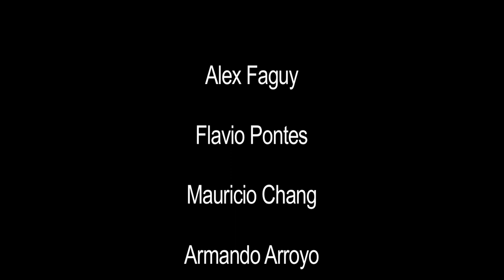The Legend of Dragon Valley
Starring:
Alex Faguy [Canada]
Flavio Pontes [Brazil]
Mauricio Chang [Chile]
Armando Arroyo [Spain]
Joe Bromley [United Kingdom]

In the distant future, four thousand years ago.. one man.. one destiny.. and one, Dragon Valley. Legends say that great treasures and hot chicks lie on the other side of Dragon Valley. One courageous adventurer (Faguy) must follow his destiny and face treacherous perils in order to find the truth in these rumors. The prophecies say that one must live to win until they die or else face their complete and utter obliteration. Our hero must make his way deep into the bowels of the magical forest where he must conquer the demons (Pontes), ninjas (Chang and Arroyo), and other scary things (Bromley) that are said to dwell within. Follow this brave soul as he attempts to cross this dangerous trail and get to the other side. For what awaits him is only a mystery. The scrolls of ancient are still being translated so what he may find is still unknown to many.

THIS IS..
THE..
LEGEND..
OF..
DRAGON VALLEY!!

It is said to be the greatest international foreign film ever created. Winner of the RFB, TMS, and WDIJW awards. Rated 7 out of 5 stars by the DRC and SGA. "A must see. It changed my entire perspective on films.. completely." -S. Costello.